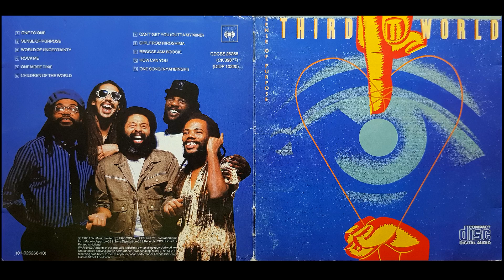Third World | Sense Of Purpose (1985) | 10 - How Can You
My mind is in a spin
Don't know where I've been
This world keeps going round
There's no love
To be found.

(Chorus)
How can you
How can you
How can you
How can you.

Sit there and let the children cry.

(Chorus).

Sit there and let good people die.

(Chorus).

My mind is so confused
There's no cure for my blues
I ya, I have been used
Like a carpenter uses a tool.

(Chorus).

(Chorus).

Never in this world my dear
I, so much war and fear
Love is gonna come our way
And soon, oh yes